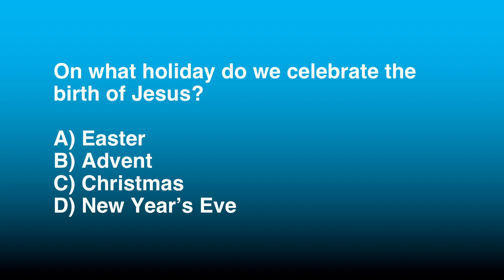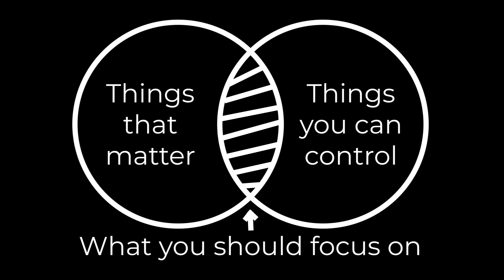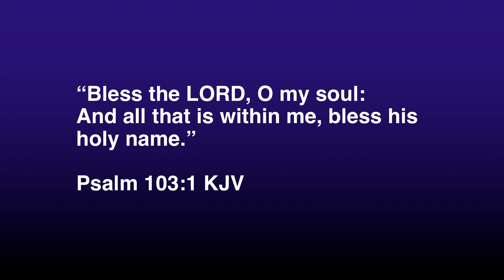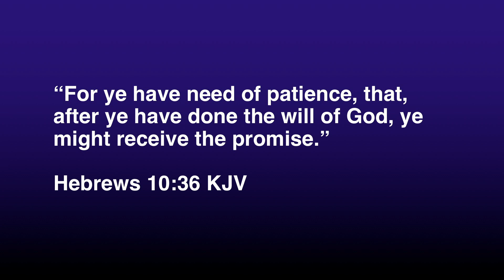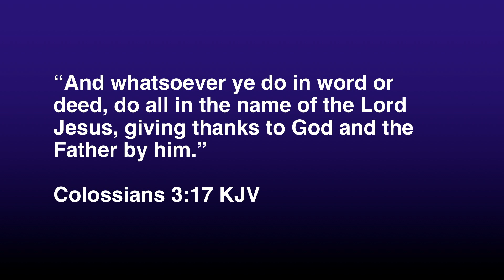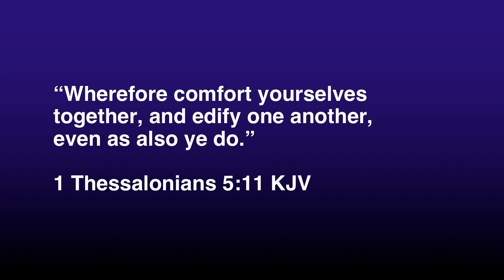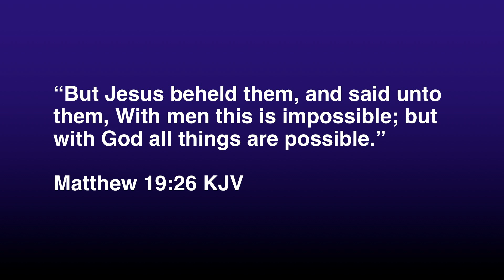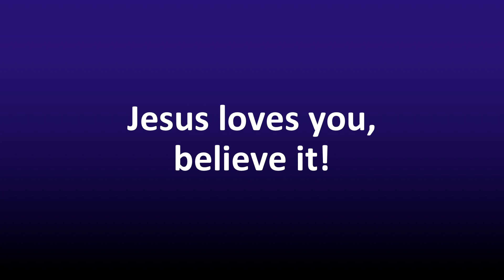TBC Youth Group - Meet Me in the Middle - Wednesday, August 23, 2023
LISTEN ONLY -- Matt Blodgett, Youth Leader. Psalm 103. Learn 6 tips to remembering the Lord in the middle of adversity. @TBCMinistries